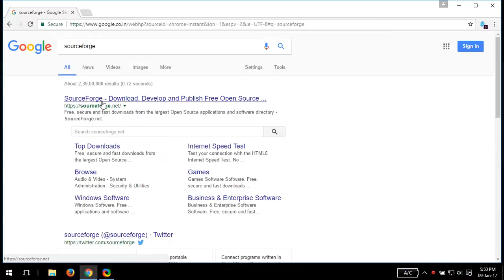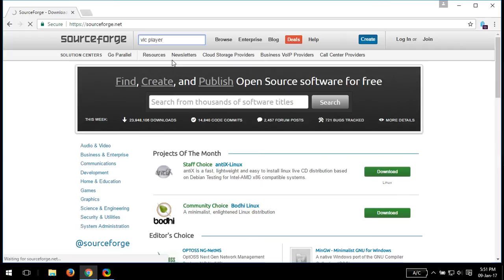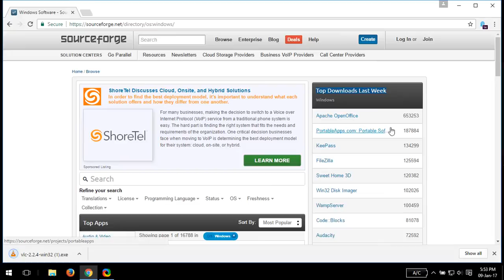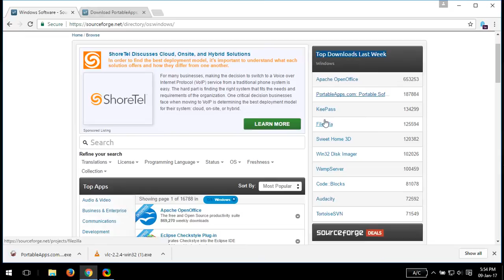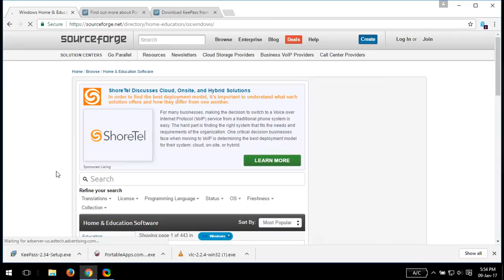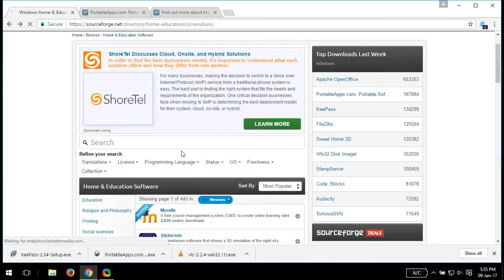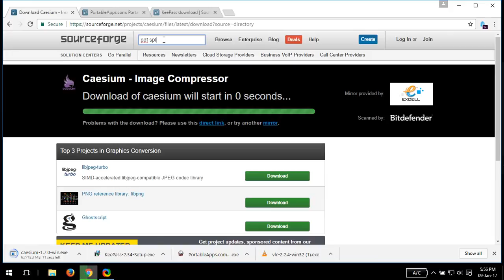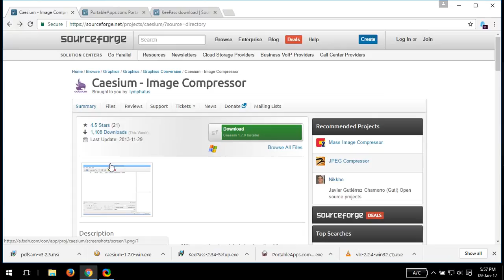How to download Software from sourceforge.net ( Read Disclaimer Below)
Even though the company has denied it, be careful and always be careful in installation process and avoid additional software or browser home page changes from being installed/executed.

Do let us know the issues in the comments below. Thanks.

This video shows how to download software from the popular open source software collection website sourceforge.net.
The software downloads shown in the video.
VLC Media player, KeePass, Portable apps, Caesium, pdf split and merge